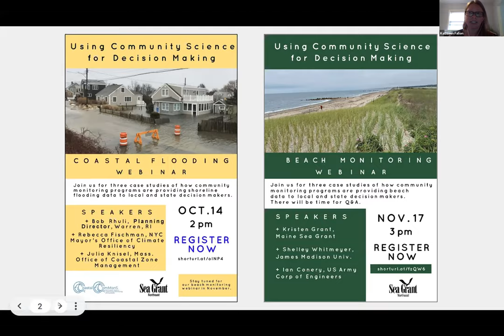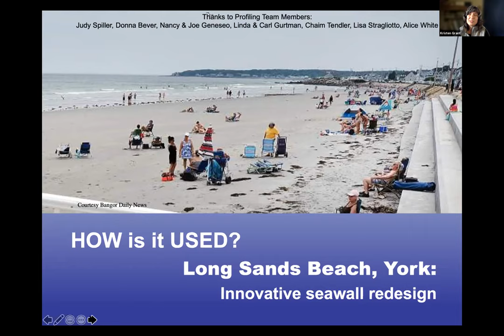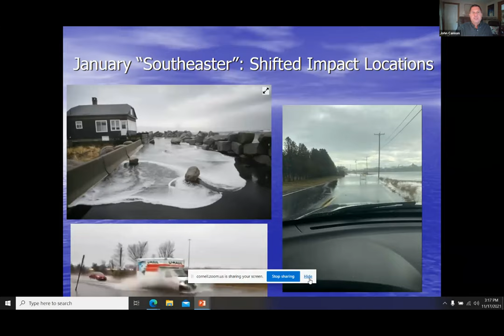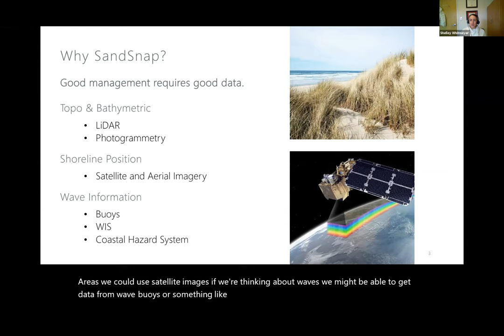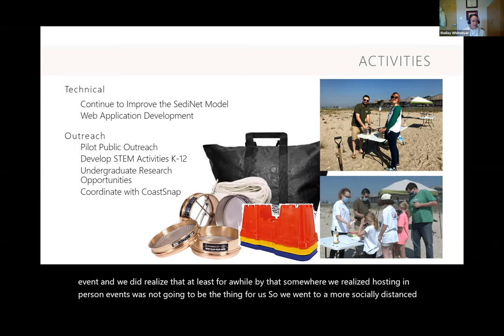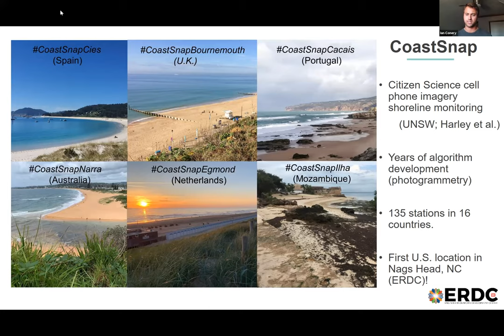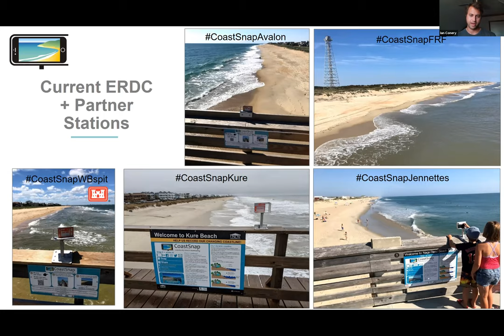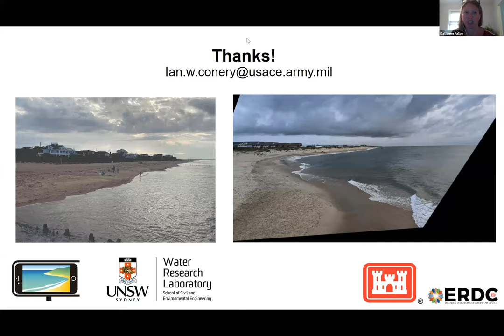Using Community Science for Decision Making: Beach Monitoring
Kristen Grant, Maine Sea Grant & UMaine Cooperative Extension
John Cannon, National Weather Service
Shelley Whitmeyer, James Madison University
Ian Conery, US Army Corps of Engineers